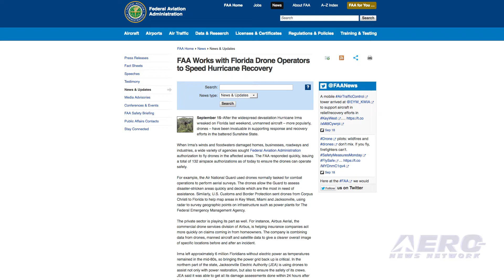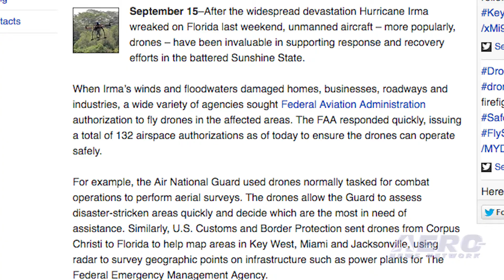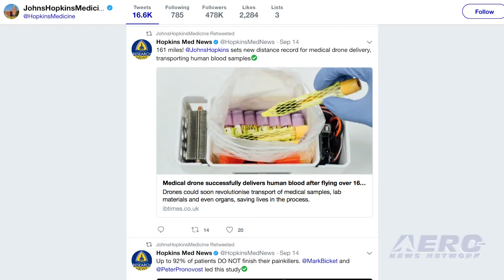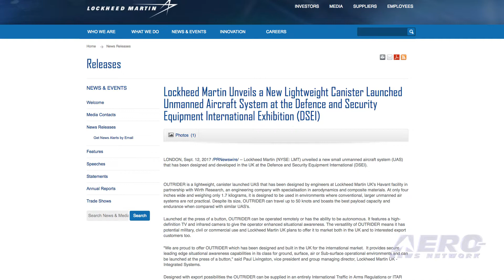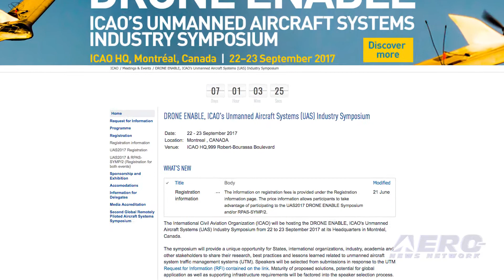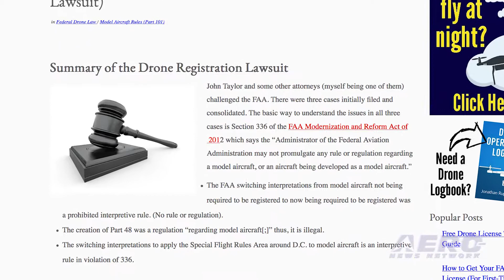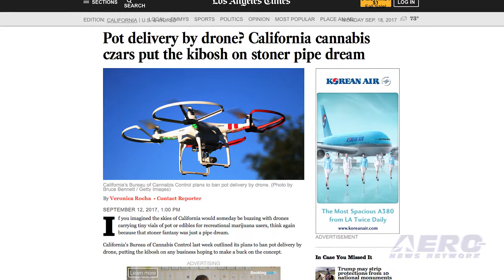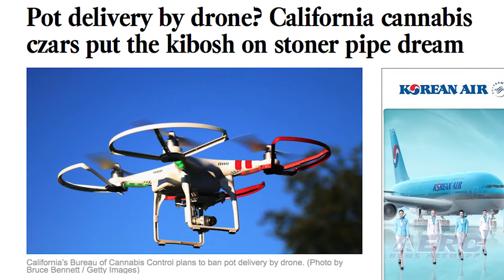Airborne-Unmanned 09.19.17: FAA OKs FL Drone Ops, ICAO Registry?, No Pot Drones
Also: FAA Reauthorization, Medical Drone Transport, USMC Quadcopters, Canister Launched UAS, Atlas Dynamics

Airborne, primarily based in Jacksonville, FL is starting to recover from Hurricane Irma, and we can thank the Unmanned community for much of that. After the widespread devastation Hurricane Irma wreaked on Florida, unmanned aircraft have been invaluable in supporting response and recovery efforts here. A wide variety of agencies sought FAA authorization to fly drones in the affected areas. The FAA responded quickly, issuing a total of well over 100 airspace authorizations. This could get ugly... The ICAO is backing an effort to create a single global drone registry with a goal of the adoption of common rules for flying and tracking UAVs. The idea will be discussed at a symposium planned for Sept. 22-23 in Montreal. Stephen Creamer, director of ICAO's Air Navigation Bureau, said that the single database would become a one-stop-shop to remotely identify and track drones and their operators. The ICAO could become the operator of such a database. This is so... California... The California Bureau of Cannabis Control has shot down the idea of delivering pot using drones in the state. The bureau released an initial study that outlined emergency regulations being formulated ahead of January 1, when the sale of marijuana will be allowed with proper retail licensing for recreational use. But the bureau was very clear that only trailers or commercial vehicles can be used. All this -- and MORE in today's episode of Airborne-Unmanned!!!

Airborne-Unmanned 09.19.17 is chock full of info in this Weekly News Episode, Tuesday, September 19th, 2017... Presented by Aero-TV veteran videographer and Airborne Hosts Brianne Cross, Christopher Odom, and Laura Hutson, and is supported by ANN CEO/Editor-In-Chief Jim Campbell, Chief Videographer Nathan Cremisino, and Aero-Journalist Tom Patton, this episode covers:

FAA Works with Florida Drone Operators to Speed Hurricane Recovery
ICAO Backs Global Drone Registry
California: No Pot Delivery By Drone
FAA Reauthorization Bill Remains Stalled In Congress
Study Sets New Distance Record For Medical Drone Transport
Marine Corps Infantry Receive Small Quadcopters
Lockheed Martin Unveils A New Canister Launched Unmanned Aircraft System
Atlas Dynamics Introduces Carbon Fiber Fixed-Wing Drone